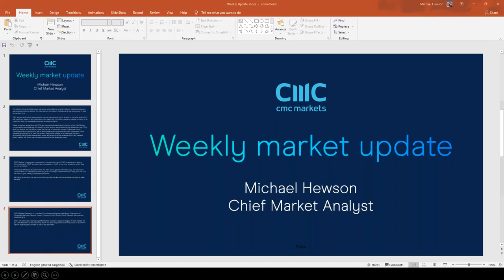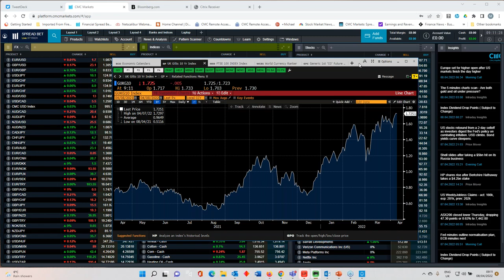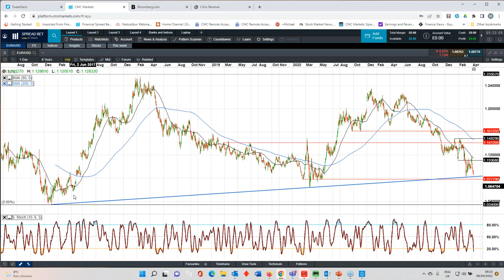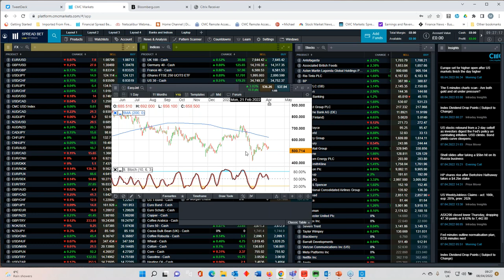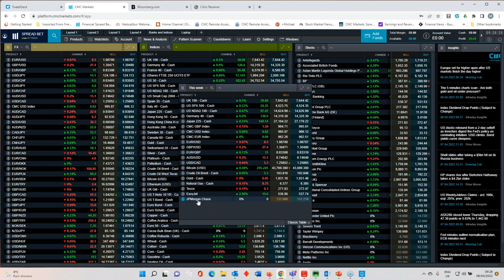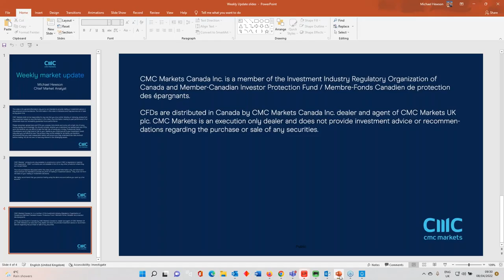The Week Ahead: ECB, BoC rate decisions; UK, US inflation; Tesco results - w/c 11 April 2022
Join CMC Markets' chief market analyst Michael Hewson as he discusses key events in the week ahead, including:
-- European Central Bank and Bank of Canada interest rate decisions
-- UK and US CPI inflation
-- UK wages and unemployment
-- Company results from JPMorgan, Tesco and easyJet.